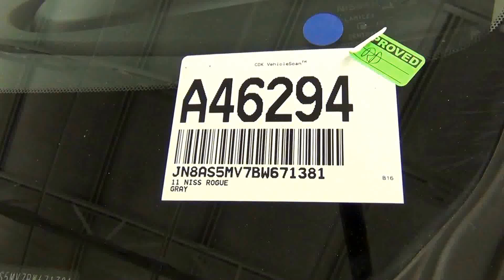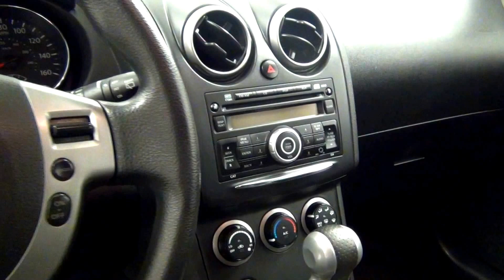Video Walk Around - 2011 Nissan Rogue S Stock Number A46294